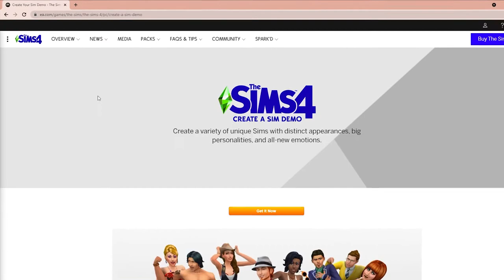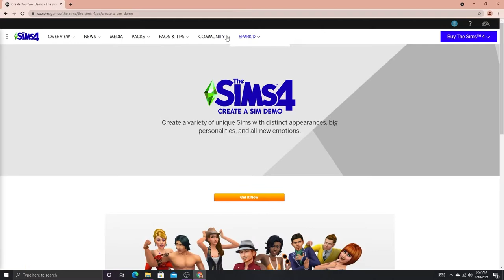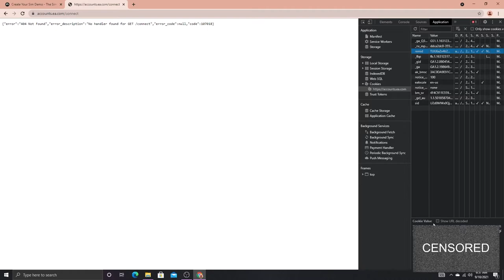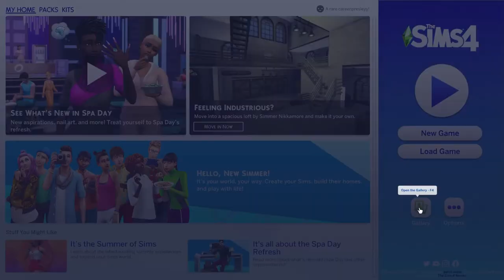Sims 4 Offline Bisa Akses Gallery Online!? Gampang!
Pertama kali kasih video tutorial jadi ngomongnya agak aneh, kalau ada masukan atau pertanyaan langsung komen saja ya! bakal sering upload video nih ditunggu next konten ya, bantu like & subcribe ya guys luv